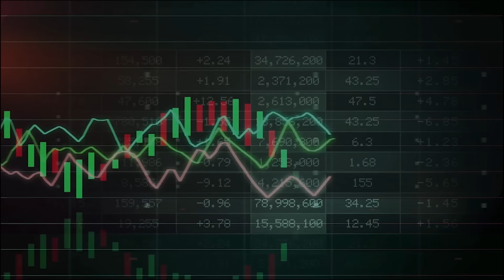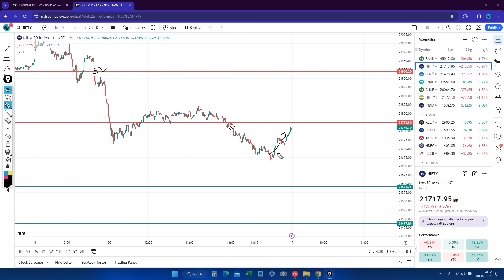Nifty & Bank nifty Important Support & Resistance Levels For 09 FEB 2024